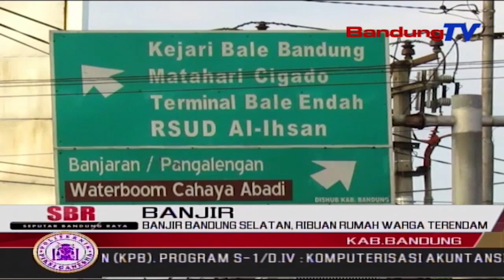Banjir Bandung Selatan, Ribuan Rumah Warga Terendam | SBR | BANDUNGTV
SBR | BANDUNGTV | NIKEN PRATIWI | Ribuan Rumah Warga Di Tiga Kecamatan Di Kabupaten Bandung, Terendam Banjir Dari Luapan Sungai Citarum, Sedalam Hampir 2 Meter. Kondisi Tersebut, Sudah Berlangsung Sejak 5 Hari Terakhir.